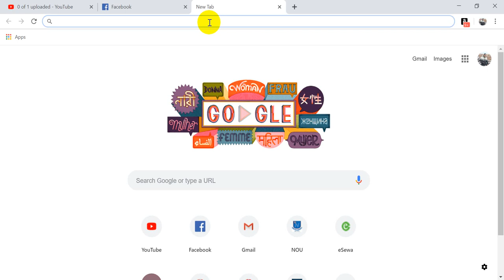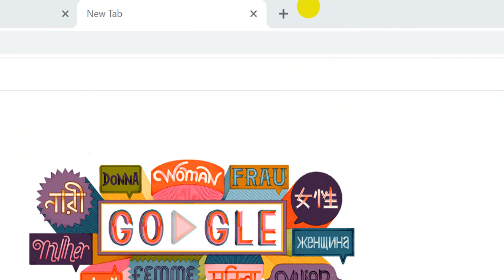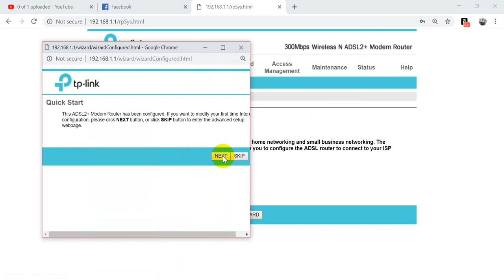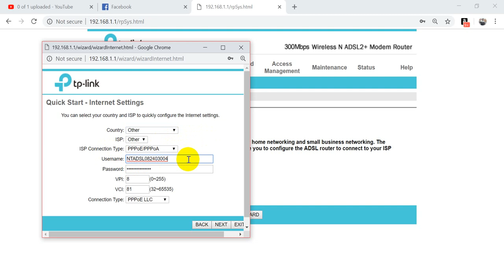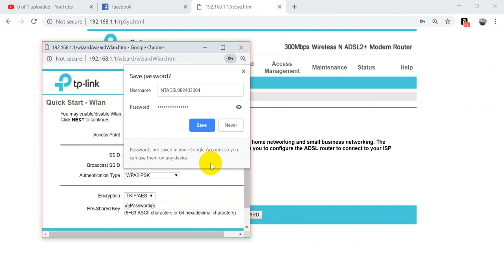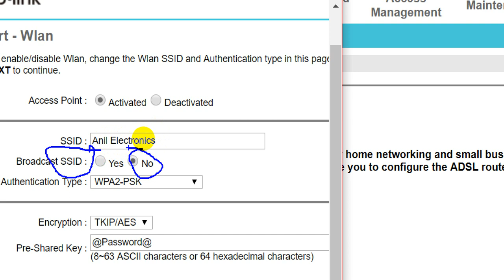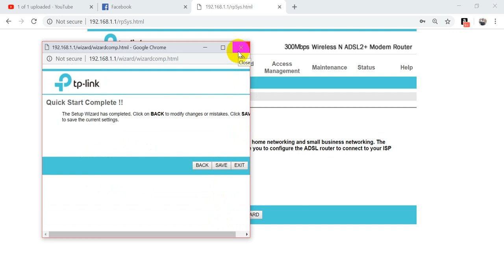how to setup ADSL router , राउटर सेट अप गर्ने सजिलो तरिका नेपाली मा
Switch the computer, router, and broadband/cable modem, off and on again. Wait for them all to finish booting up. Open a web browser and type the router's IP address which would be either in the address bar and press Enter. You are prompted to log into the router.